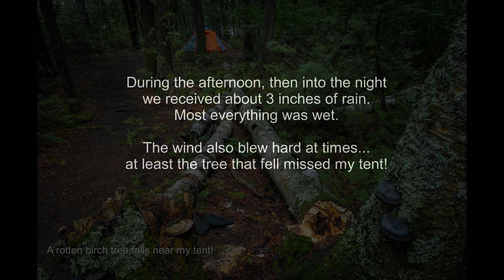August 2023 Lake Polly Canoe Trip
This short video is of our canoe trip to the Boundary Waters Canoe Area Wilderness.  My daughter Marie and 12-year-old grandsons Joel and Caleb joined me.  We spent a night at Sawbill Campground then entered at Kawishiwi Lake and traveled to Lake Polly.  We experienced some rain and wind and also had a couple nice days as well!  Watch the entire video to see where we spent the last night ;-)